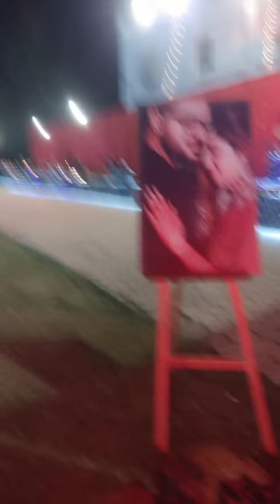White House Amravati Program Video Bharani Parivar #25/12/2022